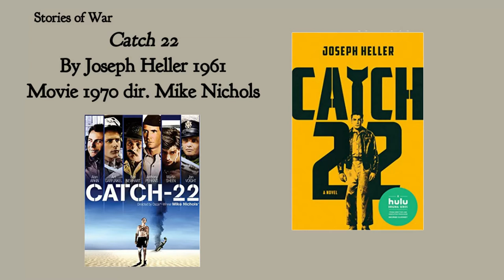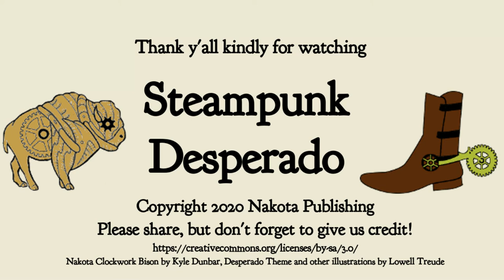Stories Of War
The Desperado surveys gripping, gut-wrenching stories of war covering conflicts over the last two centuries.